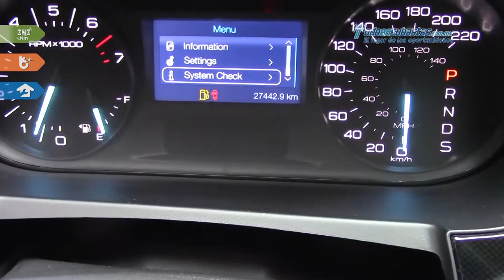Ford • Edge SE 2014 • DBC24444